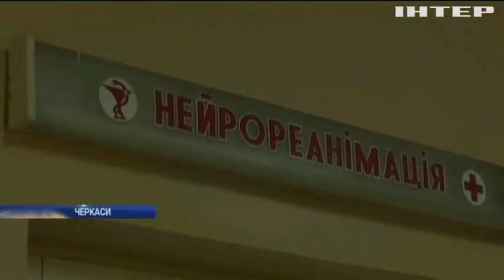Новости 8:00, выпуск за 25 мая 2018 года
Головні події на цю годину:
Захоплення заручників у Черкасах: загинув депутат обласної ради; Бойовики продовжують обстрілювати житлові квартали на Донбасі; В київському метро затримали агентів ФСБ; Порошенко відзначив ефективність українських ракетних комплексів "Стугна-П"; У Житомирі зустрічали бійців легендарної 95 бригади; США виділять Україні $250 мільйонів військової допомоги; У Лондоні створили експозицію з пластикових пляшок; Ліга чемпіонів: король Іспанії приїде до Києва підтримати улюблену команду; Фани "Ліверпуля" влаштували безлад у літаку (відео).